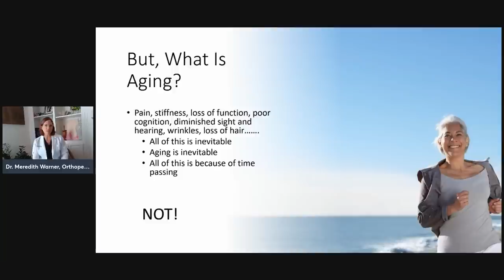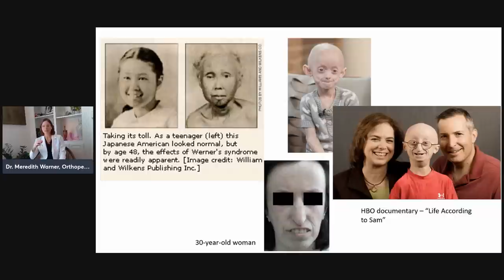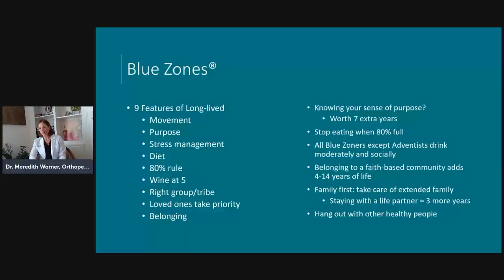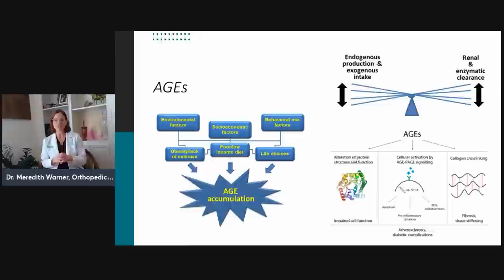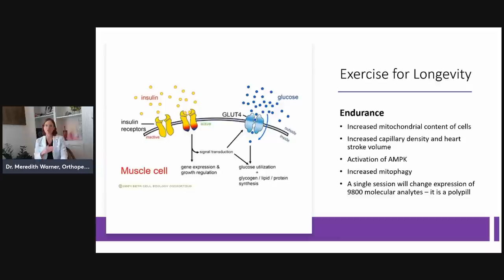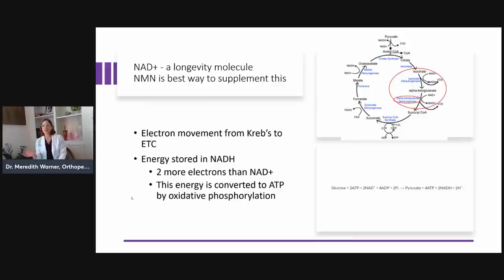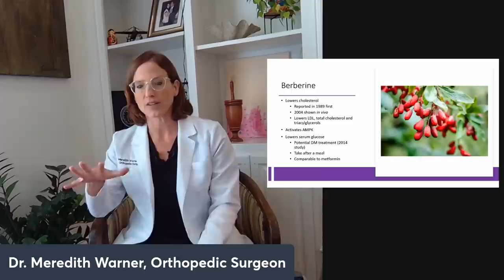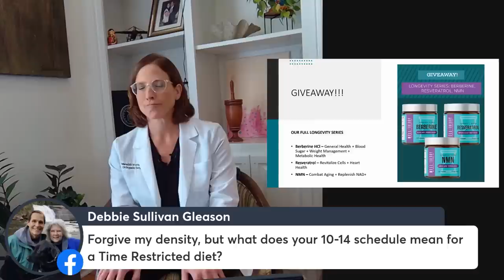Longevity - Living Longer With More Function & Less Pain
Orthopedic surgeon, Dr. Meredith Warner discusses longevity. You can lead a healthy, functional life with these longevity tips and information.

Get more information about Dr. Warner's treatment philosophy at her website.